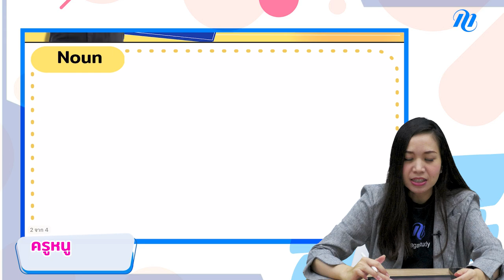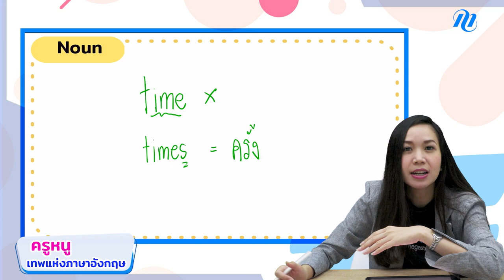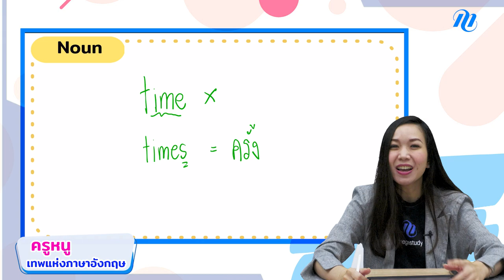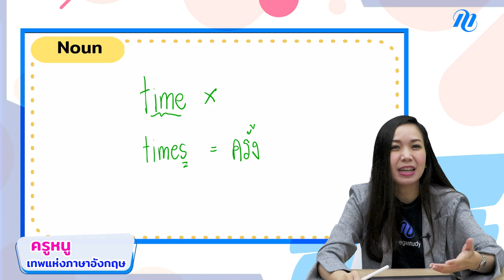Noun นับได้หรือนับไม่ได้กันแน่! | ภาษาอังกฤษ ครูหนู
อยากสอบติด เพิ่มคะแนนต้องดู! ความรู้อัปเดตล่าสุด!!

ดูจบแล้วอย่าลืมกด subscribe กดกระดิ่ง เพื่อตั้งเตือน จะได้ไม่พลาด EP ถัดไป รับรองว่าจะจัดให้ทุกสายการเรียนเลย!

"🏆megastudy แพลตฟอร์มการศึกษาอันดับ 1 ของเอเชีย พัฒนามาจากเทคโนโลยีของเกาหลี ที่มีผู้เรียนกว่า 10 ล้านคน!👩🏻‍🎓 และได้รวบรวมติวเตอร์อันดับ 1 ทั่วประเทศ มาช่วยน้องๆ และเพื่อนๆสรุปเนื้อหา หลักสูตรต่างๆ ให้น้องๆสอบติด ได้เทคนิค เข้าใจง่าย กระชับ เรียนรู้ไว ทำข้อสอบได้!💯

"💻ทดลองเรียนฟรีทุกคอร์สได้ที่

ปรึกษาเรื่องเรียนได้ที่☎️
Line: @megastudy (สำหรับน้องๆประถม-ม.ต้น)
         @megaschool (สำหรับน้องๆม.ปลาย)